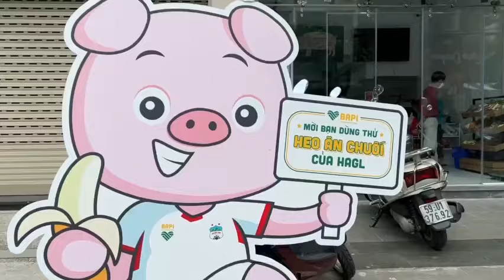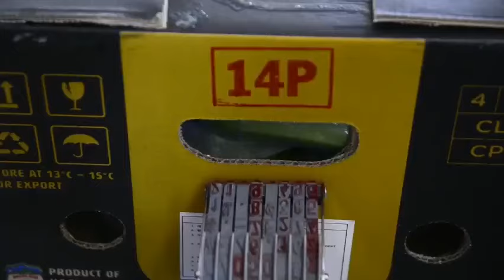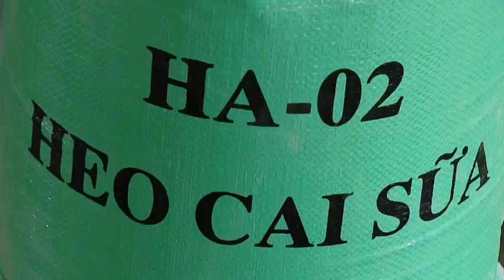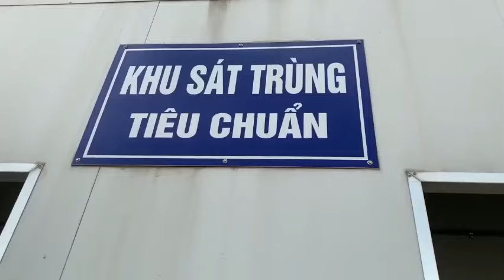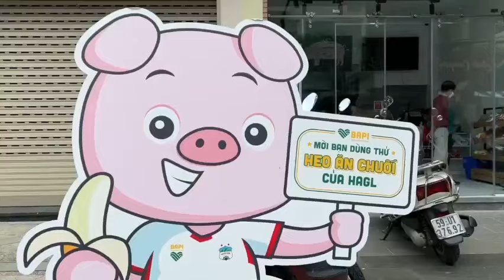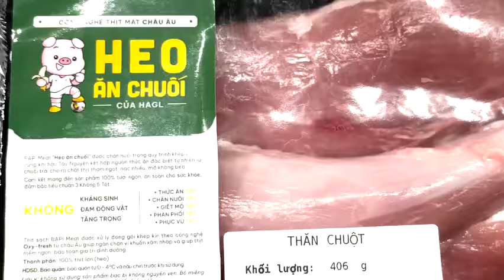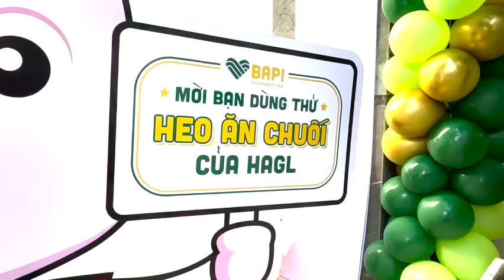Trang trại Hoàng Anh Gia Lai - Clip chính thức - Chứng khoán SOS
Chứng khoán SOS gửi đến mọi người đoạn clip chính thức của HAGL về toàn cảnh trang trại cũng như quy trình chăn nuôi và trồng chuối của HAGL. Thị trường hiện đang trải qua những ngày khó khăn và chắc chắn sẽ còn nhiều biến động với cổ phiếu HAG. Như mình có nói trên kênh về việc không sử dụng margin trên thị trường giai đoạn hiện tại và cổ phiếu HAG xuống thấp sẽ là cơ hội cho các nhà đầu tư mua vào và tích lũy.

Xem thêm: "Live chứng khoán hôm nay 16/02: VN index hồi tâm điểm mid cap - Cổ phiếu HAG tích lũy đáy"